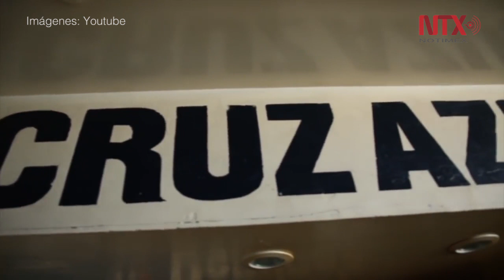De los Santos y Mendoza listos para medirse a las leyendas del Cruz Azul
El próximo sábado 8 de septiembre se disputará este clásico de leyendas para despedir al Estadio Azul